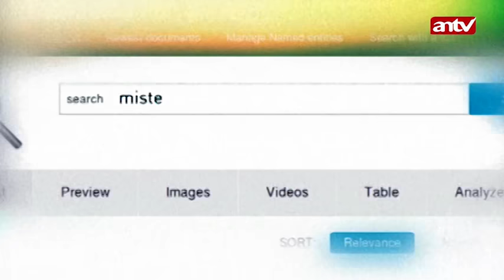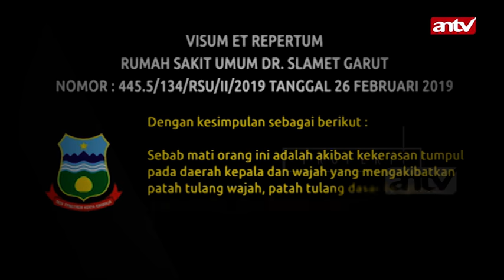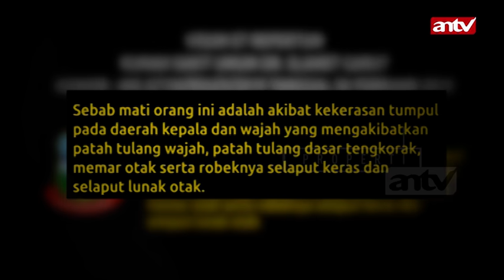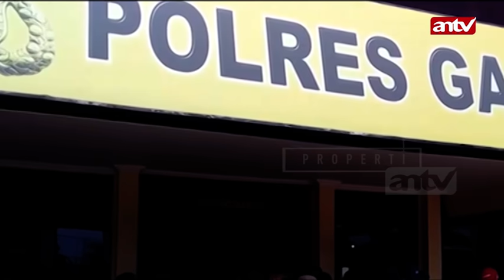KEJI DUA KARIB SELEPAS MAGHRIB | RAJAPATI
Adalah Jajang, 34 Tahun warga babakan seorang supir angkutan kota jurusan Cimahi-Leuwi Panjang yang hidupnya remang. Penghasilan harian yang didapat cekak hanya untuk makan. Jajang terlilit hutang yang mebengkak, tagihan mengalir sepanjang saat, satu dua kali bisa menghindar dari teror penagih hutang tapi itu tak berlangsung lama.
Segudang masalah yang membelitnya, jajang resah mencari jalan. Bila mencari pinjaman baru adalah sia-sia, begitupula jika menilap uang setoran jauh dari cukup untuk membayar tunggakan.
Gelap mata, jajang punya rencana. Diajaknya Doni sang karib sesama sopir angkutan kota, atur strategi untuk sebuah perbuatan keji. Jajang berperan menyutradarai.
Rencananya Jajang adalah merampas mobil rental. Sementara Doni diminta menghubungi seorang teman penadah yang akan siap membayar hasil rampasan.
Jajang Punya Dalih minta diantar ke Garut menjemput enam orang keluarganya, Jajang menghubungi Yudi sang sopir online. Umpan masuk perangkap, dibuatlah janji pertemuan selepas magrib, Yudi menjemput dua Karib Jajang dan Doni. Mulailah perjalanan menuju Garut tempat tujuan seperti yang dipesan.
Ditengah perjalanan, di kesunyian Hutan Kampung Cibunar, desa Sukajaya kecamatan Sukaresmi, Garut. Jajang dan Doni melancarkan aksi, sebuah kapak yang disiapkan mengepruk wajah Yudi hingga terjerembab, Doni turut ambil peran menghabisi. Rupanya Yudi coba bertahan. Tak habis sampai disini Jajang dan Doni menggila tubuh Yudi dengan mobil rampasannya untuk memastikan kematian Yudi. Sadis.
Lalu, berhentikah kekejian dua Karib sampai disini? Bagaimanakah mereka mengatur alibi? Saksikan kisah selengkapnya di Rajapati